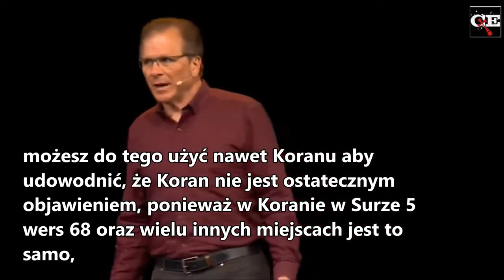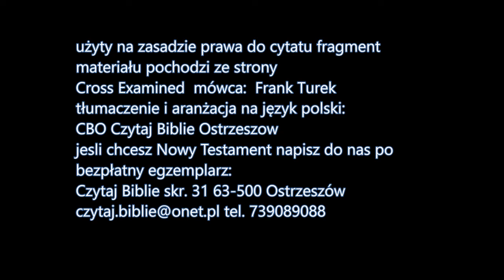Wewnętrzna sprzeczność mahometanizmu mahometanizm jest fałszywy J031 Zielone Niwy